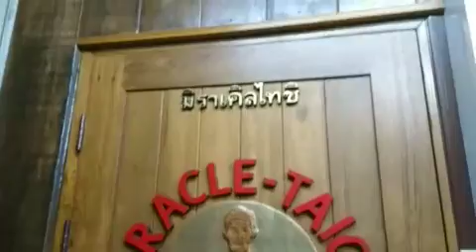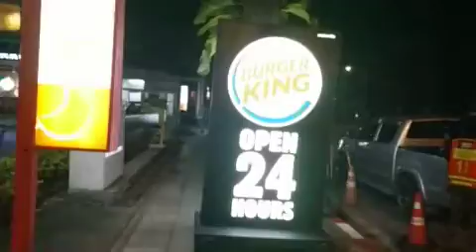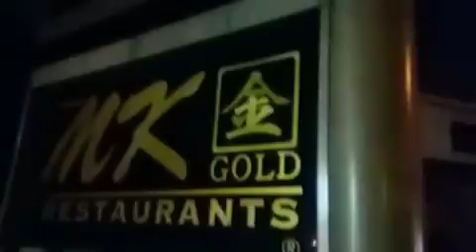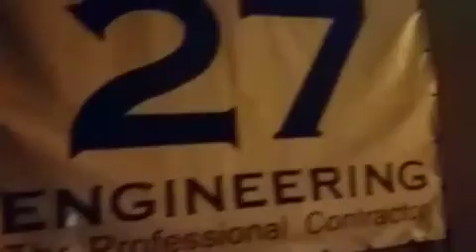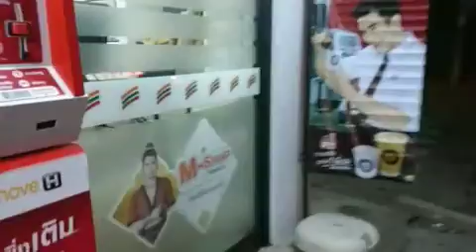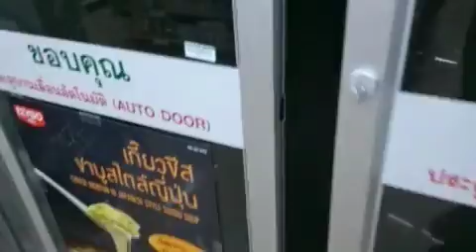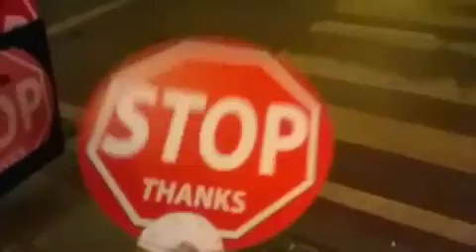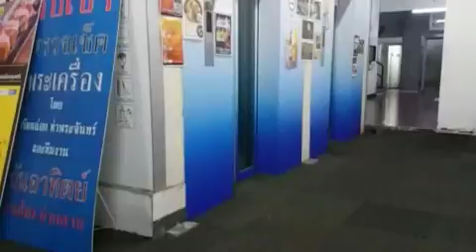[ツイキャス] ひさびさウォーキング♪ (2018.09.07)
ひさびさウォーキング♪ (海外：タイ)
日時: 2018/09/07

00:00 - ひさびさウォーキング♪